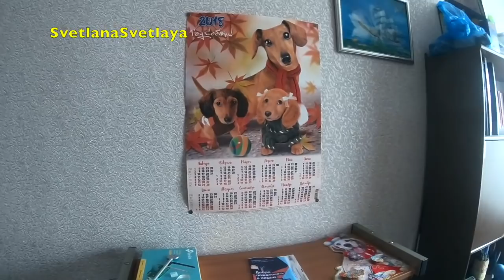Рум тур по дому родителей/отчий дом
Очень много у нас всех связанно с родительским домом, отчим домом, у меня одни приятные воспоминания. Поэтому решила провести Рум Тур по дому родителей))) снять для вас такое видео